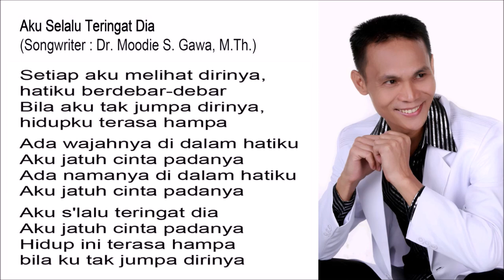Aku Selalu Teringat Dia - Singer : Blacktator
Aku Selalu Teringat Dia

Setiap aku melihat dirinya,
hatiku berdebar-debar
Bila aku tak jumpa dirinya,
hidupku terasa hampa

Ada wajahnya di dalam hatiku
Aku jatuh cinta padanya
Ada namanya di dalam hatiku

Aku s'lalu teringat dia
Hidup ini terasa hampa
bila ku tak jumpa dirinya